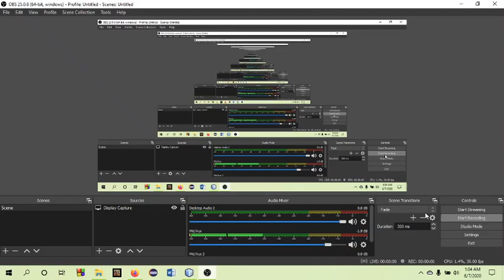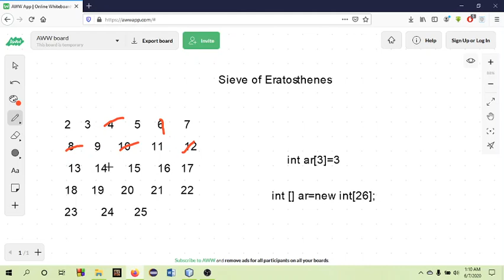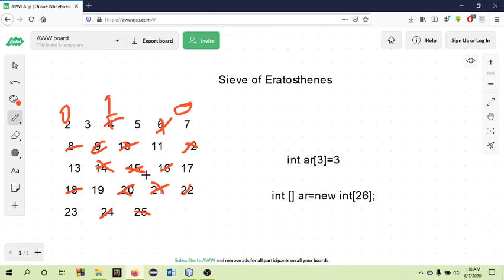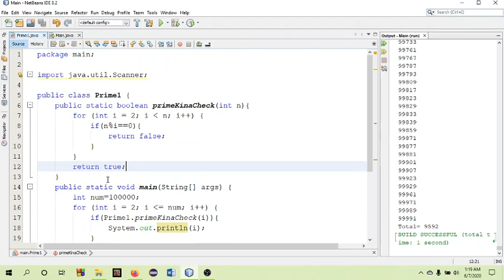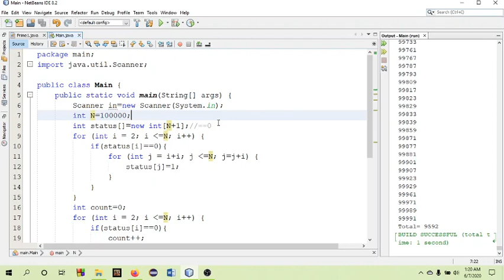Sieve of Eratosthenes using Java